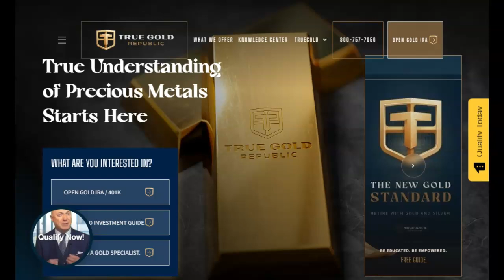Dragonfly - NASA's Most Important Mission Of Your Lifetime!